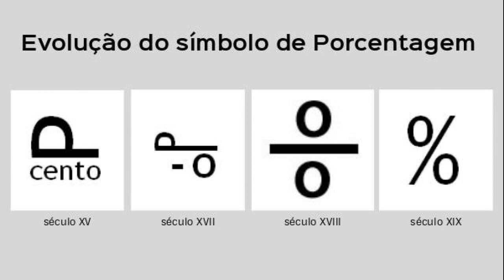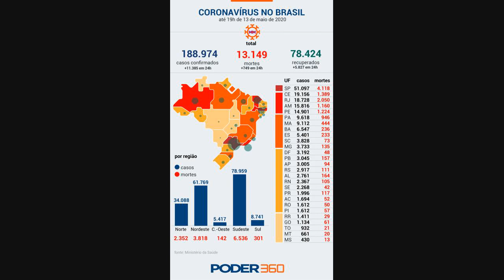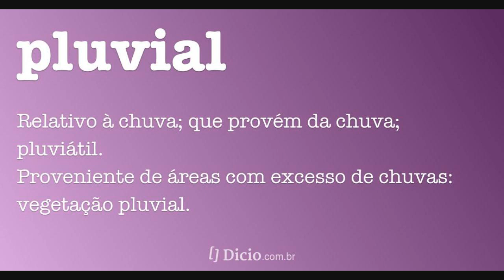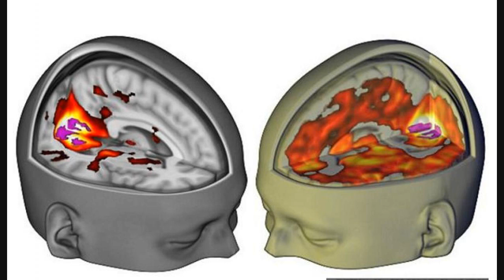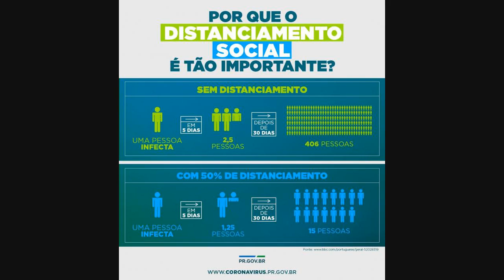Covid: 5 Números Que Refletem Avanço Da Vacinação No Brasil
O Brasil ultrapassou na quarta-feira (13/10) a marca de 100 milhões de pessoas completamente vacinadas contra a covid-19.